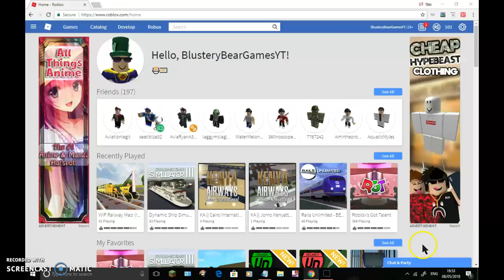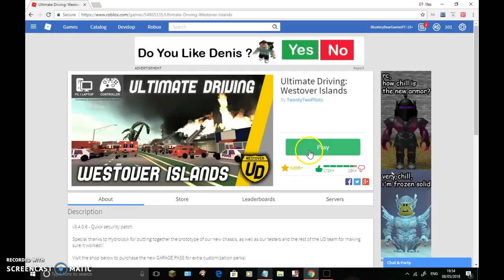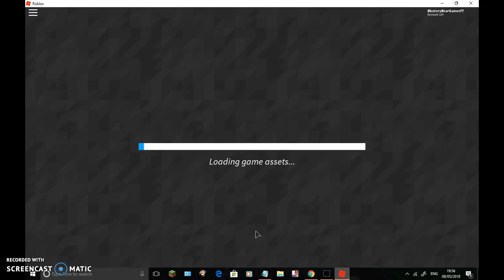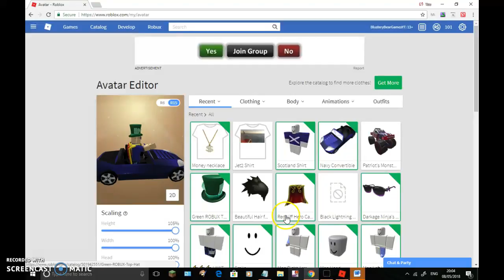ROBLOX Westover Islands